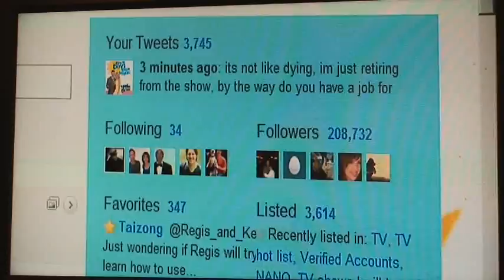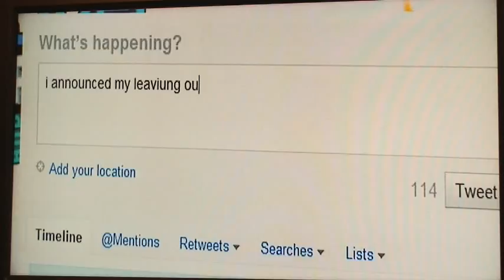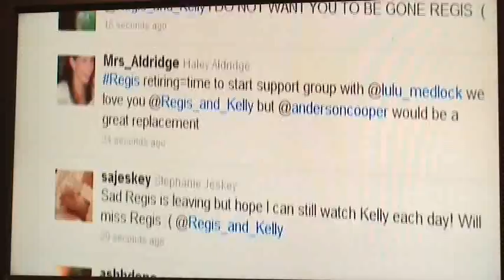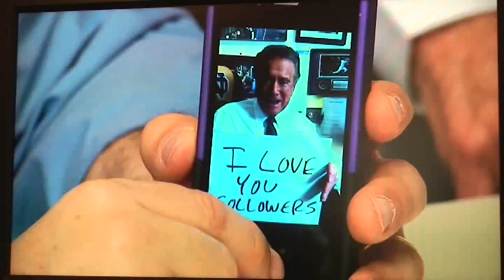Leo Laporte the Tech Guy teaches Regis to tweet on Live with Regis and Kelly. February 1st, 2011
As seen on TWiG #83

How to use Twitter! How to Tweet, how to send a picture, how to Retreat, how to DM (direct message).

@LeoLaporte @TWiT The Tech Guy